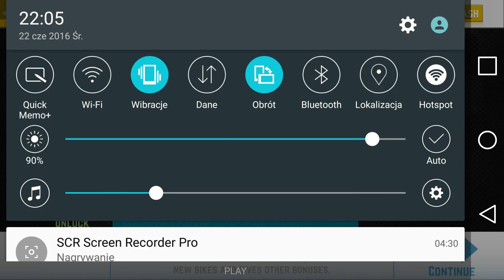Highway Traffic Rider - Overview, let's play, game play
Highway Rider
Highway Rider Motorcycle Racer is a fast and daring driving game that lets you drive past cars and trucks at blazingly fast speeds on your motorcycle. Dodge traffic, increase your speed and score in this fast, real racing challenge!

Drive through insanely fast highways, collect all the unlockable motorcycle riders while sharing pictures and videos of your crashes. Challenge your friends by racing online and customize your ride in Highway Rider!

HIGHWAY RIDER MOTORCYCLE RACER FEATURES:

Drive in Fast Racing Games
 Dodge traffic while trying to get a high score with close calls!
 Fast boosts reach crazy speed!
 Cruise on 4 different highways!
 Drive through traffic on Arcade mode or outrun the police in Fugitive mode!

Customize Your Motorcycle
 Customize your rider and motorcycle to give them your own style!
 Unlock and Collect all 10 Characters with their own motorcycle!

Online Multiplayer Games
 Online Multiplayer lets you race head-to-head!
 Crash and share your wipeouts with all of your friends!
Race for in-game challenges and unlock achievements!

Speed junkies, slap on your motorcycle helmets and experience some high-octane racing! Zoom down the open roads and try not to crash! Highway Rider Motorcycle Racer is the ultimate racing game for any motorcycle racing fan!

We will continue to update the app with more content and features.